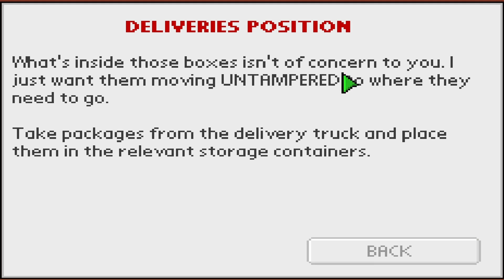JUMPING SOME PEOPLE | The Escapists #23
i think it went well...